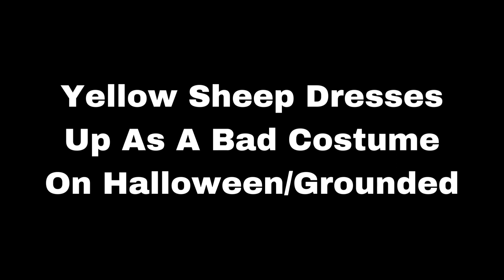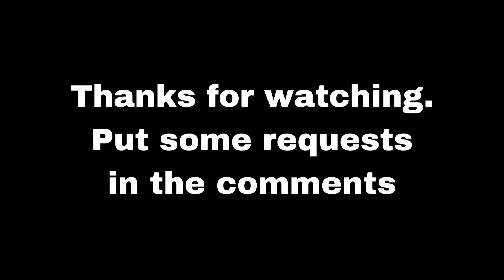Yellow Sheep Dresses Up As A Bad Costume On Halloween/Grounded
Requested by @Deleted307